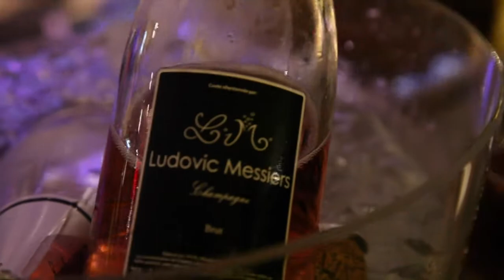SONIA 34 Full HD720p